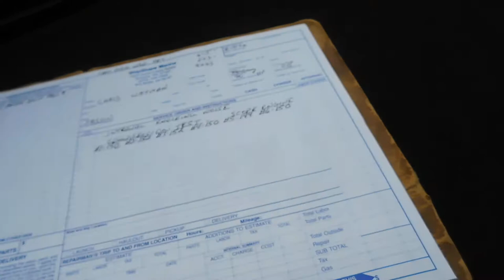Mercury 90 Hp Tower of Power, Short Diagnostic, change spark plugs 8 10 22